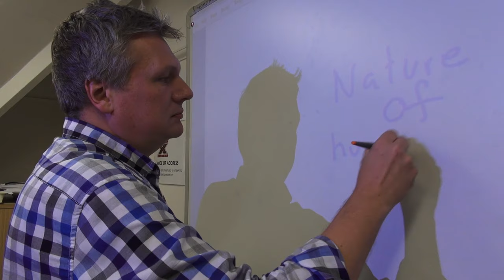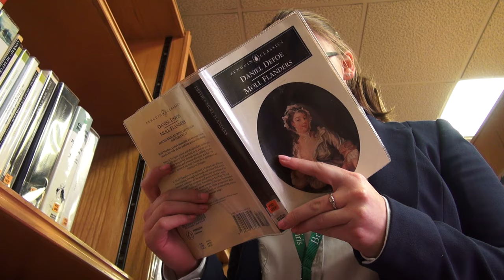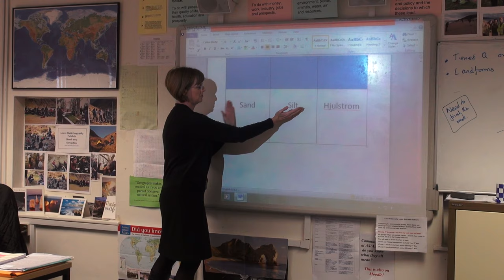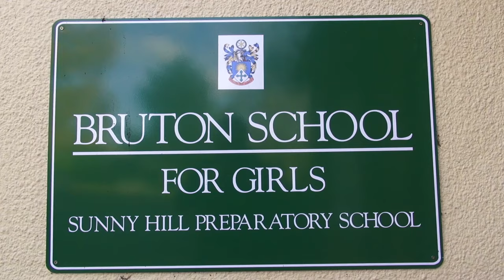Boarding Schools in UK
UK boarding schools are residential schools for children and teenagers up to the age of 18, offering internationally recognised qualifications such as GCSEs, Scottish Standard Grades and Highers, A-levels and the International Baccalaureate.

UK boarding schools offer you an outstanding education, helping you to develop your skills and progress to university. All UK boarding schools have to meet strict UK government standards relating to the quality of their teaching, facilities and student care.

You may have read Harry Potter and dreamed about what life at a UK boarding school would be like. We can’t promise you any magicians, but we do hope you will have a fantastic experience!

UK boarding schools
Harry Potter